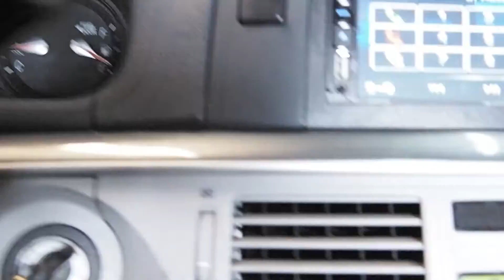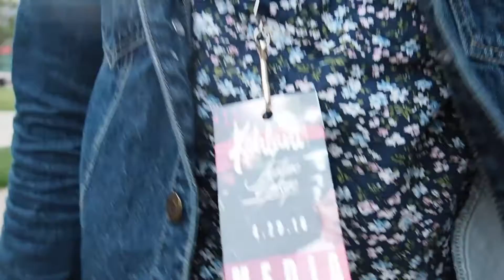The Day I Met Justine Skye and Khelani | Vlog #20